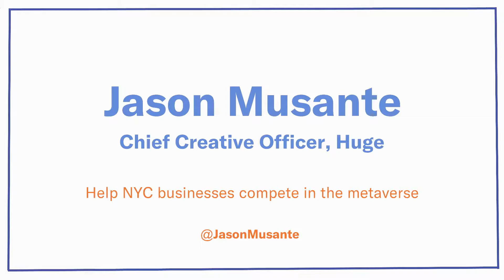RE:New York City — Jason Musante Idea Pitch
RE:NEW YORK CITY- How to Revive NYC’s Economy, Spark Good Jobs, and Build a More Equitable City

New York’s next mayor—and the many other new leaders across city government entering office in January 2022—will need to take bold steps to create an economic recovery that is lasting and equitable.

This event generated specific ideas and discussed which policy actions should be prioritized. It featured brief, high-energy idea pitches; one-on-one fireside chats; a moderated discussion with some of the city’s leading thinkers; and a session that solicited ideas from audience members.

Jason Musante is the global chief creative officer at Huge, a digital marketing agency based in Brooklyn. Musante’s team  was tapped by President Obama’s technology initiative, the United States Digital Service, to help develop ideas to better  connect citizens with their government. Musante frequently partners with several organizations within the advertising  industry to help increase diversity and inclusion.

Speakers included:

Harvard economist Ed Glaeser, urbanist Richard Florida, United Way of NYC President & CEO Sheena Wright, FPWA CEO Jennifer Jones Austin, Rockwell Group Founder David Rockwell, Social Justice Fund Executive Director Gregg Bishop, Community Preservation Corporation President & CEO Rafael Cestero, 92nd Street Y CEO Seth Pinsky, Win President & CEO Christine Quinn, Fund for the City of New York President Lisette Nieves, Baruch College President S. David Wu, Glitch founder Anil Dash, Columbia University epidemiology professor Wafaa El-Sadr, urban designer & Andrew W. Mellon Foundation program officer Justin Garrett Moore, Huge Chief Creative Officer Jason Musante, Per Scholas CEO Plinio Ayala, Streetsense Managing Director Larisa Ortiz, Green City Force Executive Director Tonya Gayle, and former Times Square Alliance president Tim Tompkins.

This event built on the Center for an Urban Future's report, “RE:NEW YORK CITY – 250 Ideas From New Yorkers to Revive NYC’s Economy, Spark Good Jobs, and Build a More Equitable City.” This blueprint for New York City’s economic recovery features nearly 250 concrete ideas from more than 175 New Yorkers to spur a lasting and equitable economic recovery in New York, providing a roadmap of actionable steps that New York’s current and future leaders should consider implementing to build a stronger and more equitable economy over the long run.